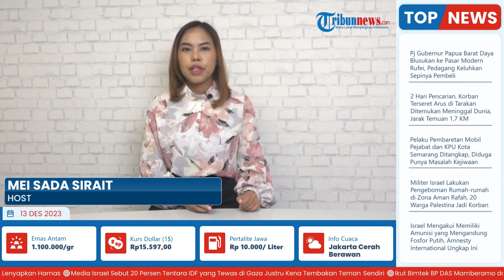Sensasi Mencicipi Legitnya Durian di Gucialit Lumajang, Bisa Panen Ratusan Buah Setiap Harinya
Laporan Wartawan Tribun Jatim Timur - Erwin Wicaksono

TRIBUN-VIDEO.COM - Lagi mampir ke Kabupaten Lumajang rasanya tak afdol jika melewatkan untuk mencicipi buah durian.

Varian durian di Kabupaten Lumajang begitu beragam dan unik banyak ditemui di wilayah Desa Gucialit, Kecamatan Gucialit, Kabupaten Lumajang, Jawa Timur.

Seperti milik seorang petani bernama Nanang Sofian Hadi warga Desa Gucialit yang sejak 28 tahun lalu menanam durian berbagai varian tersebut.(*)